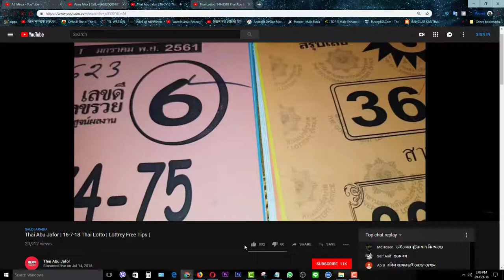VIP Abu jafor i fuck your Wife mouth